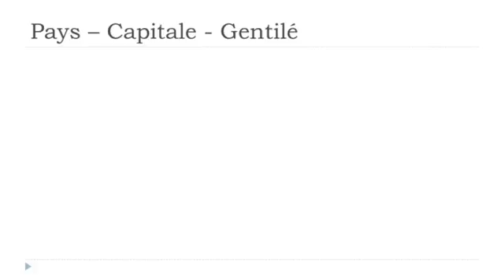Nauka francuskiego Les pays # Brésil